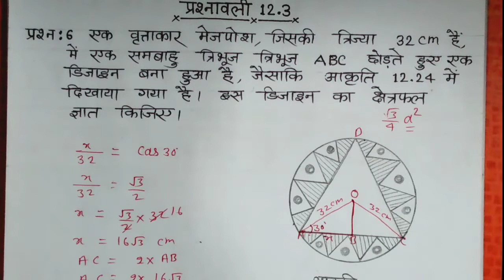Class 10th maths chapter 12.3 Q. 6 in hindi